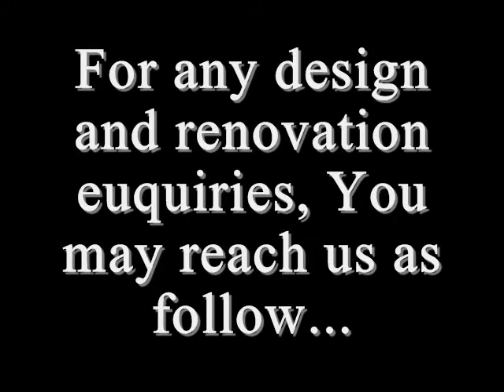Add Space Design - Study Area (Part 1)